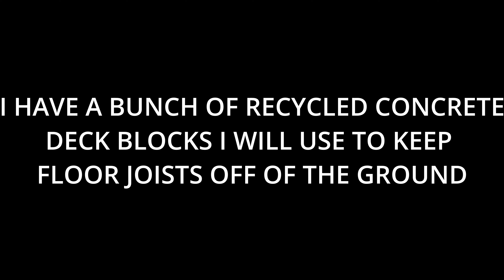Building a PALLET CAMP. Part 1: Clearing a spot for the camp.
In this series, I will be building an 8 foot by 6 foot Camp out of recycled Pallets and other reclaimed wood.
I have picked a spot that has a small, natural clearing that is slightly under a tree.
I took a Gas trimer and cleared the light vegetation in the area I am planning to build the camp.